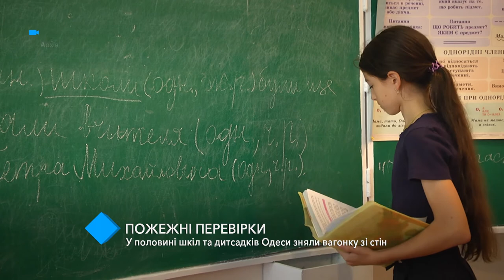Пожарные проверки: одесские школы и детсады оставили с ободранными стенами